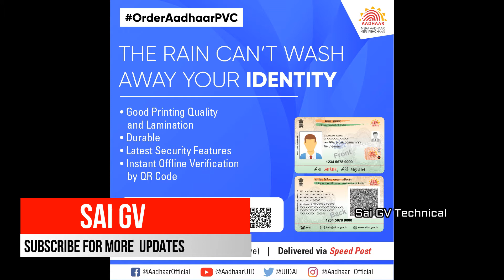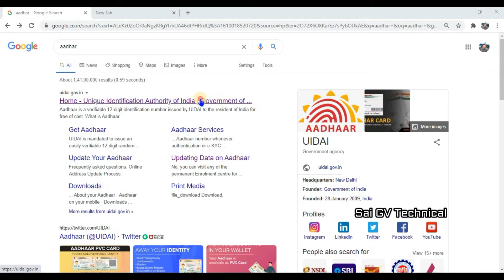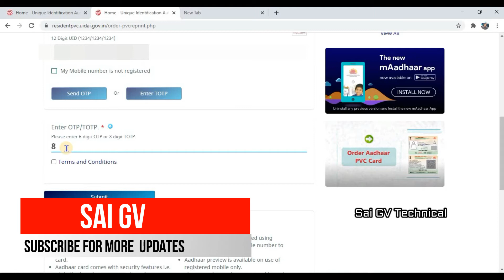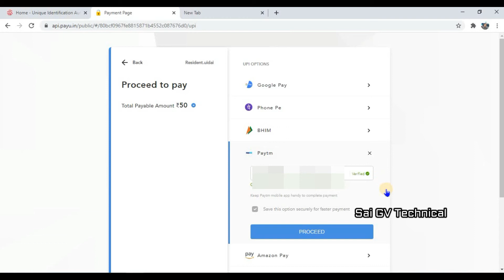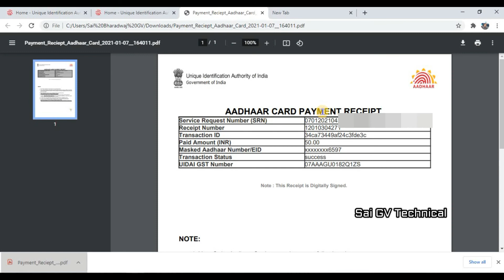PVC Aadhaar Card Online | How To Order PVC Aadhaar Card | in Telugu | PVC Aadhar Card Full Details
Hi, Viewers,
In this Video I am going to Show you How to order PVC Aadhar card online in Telugu with full details. UIDAI department of India providing PVC Aadhar cards to all Indian citizen with only 50 /- Rupees including postal charges.
This PVC Aadhar card is Genuine and issued by Aadhar / UIDAI so that we can trust that and can be used as original Aadhar card.
This PVC Aadhar card is in the size of Credit/Debit card so that we can easily carry in our wallet/purse. instead of wasting money to print duplicate Aadhar card outside we can apply this card in the following site given below so that we can get Genuine Aadhar PVC card from the Government of India.

This PVC Aadhar card has following features:
-Secure QR code used for Offline KYC purpose
-Hologram
-Guilloche pattern
-Ghost Image & Micro Text
-Durable & Convenient in wallet.

Like 👍👌  Comment ✍ and Share 👆 with your friends if you like this video.